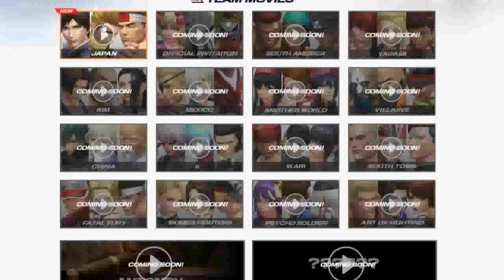King of Fighters XIV Japan Team Trailer Daimon Goro Analysis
Here's the analysis for this week's Team Trailer:  Japan Team.
Seeing that Daimon is the new face on the block (as far as previously seen characters for KoF14 go), we'll be focusing on him today.

As usual, if there's anything to point out or discuss about the video/team, please feel free to do so in the comments.

(...and no, Nakoruru or Shun'ei have not been forgotten).